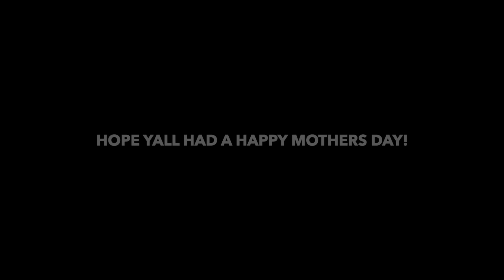I GAVE MY PARENTS A HUGE SURPRISE !!